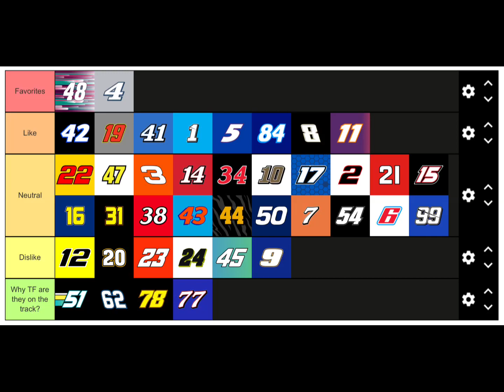My NASCAR Driver Opinion Rankings (2023)